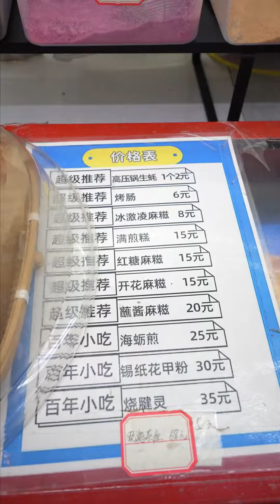東山島可以吃什麼 推薦幾間餐廳跟小吃！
東山島太多美食啦！根本就海產天堂
喜歡吃海鮮的人千萬不要錯過！